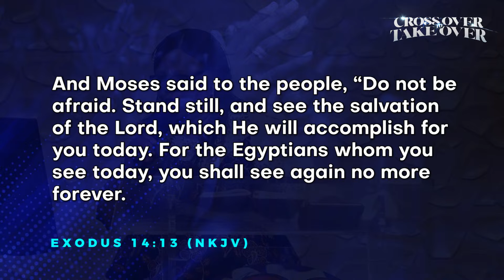Go Forward :: You are Free Indeed! || Rev. Virginia Moses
📌Exodus 14:15, "And the Lord said to Moses, “Why do you cry to Me? Tell the children of Israel to go forward.

The Lord God is assuring you of victory today. He is saying to you: do not be afraid, I will fight against those who fight against you and contend with your contenders.
Beloved, NO POWER can snatch you out of His hands. The Son of God has set you free and you are FREE INDEED!

If this is your confession, type an 'AMEN'🙌🏾 in the comments.

Declare this short and powerful warfare prayer with our G.O., Rev. Virginia Moses. Share it with someone on your timeline, and let us GO FORWARD together!